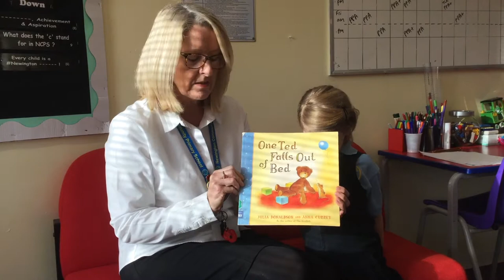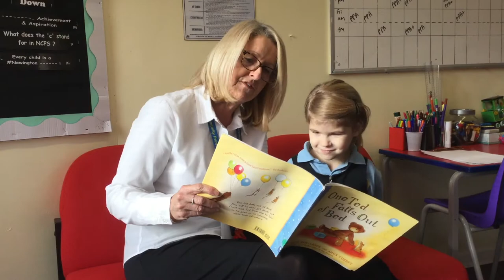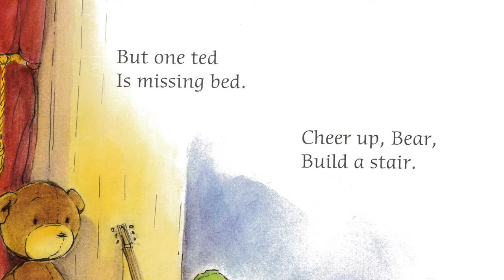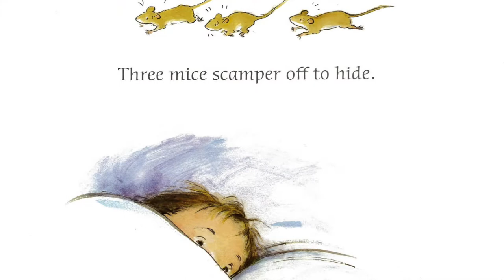Nananory with...Mrs Gunn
A special edition of Newanory, Nananory with...Mrs Gunn!!
Everyones favourite Nan, Mrs Gunn reads "One Ted Falls out of Bed" with Aiyonne.
A lovely story that supports reading and counting.
Watch and read along at home.